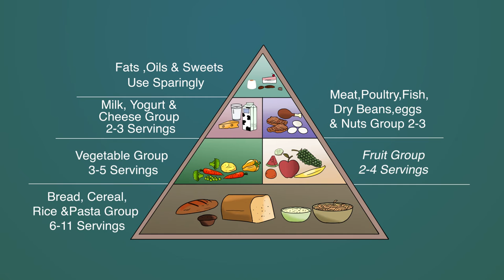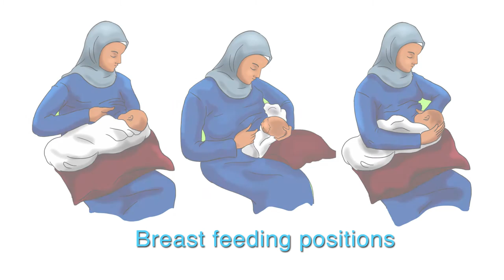Natural Brast Feeding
الرضاعة الطبيعية الطبيعية